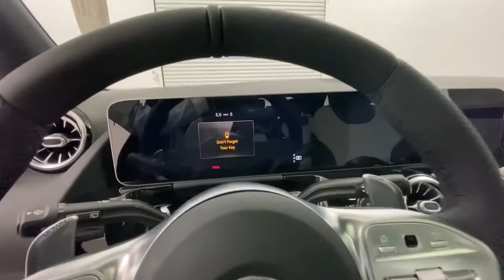2021 Mercedes-Benz GLA Walk-Around Rockville Centre, Nassau, Long Island, New York, Queens, NY MJ167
2021 Mercedes-Benz GLA Walk-Around
2021 Mercedes-Benz GLA AMG GLA 35 - Stock#: MJ167089 - VIN#: W1N4N5BB9MJ167089

Come see this capable 2021 Mercedes-Benz . .* Visit Us Today *For a must-own Mercedes-Benz come see us at Mercedes-Benz of Rockville Centre, 650 Sunrise Highway, Rockville Center, NY 11570. Just minutes away!*Full Documentation!*Click on the Auto iPacket link for Vehicle Window Sticker and other documents.